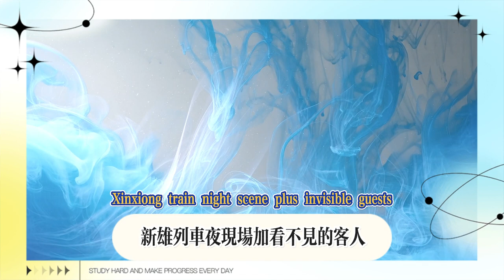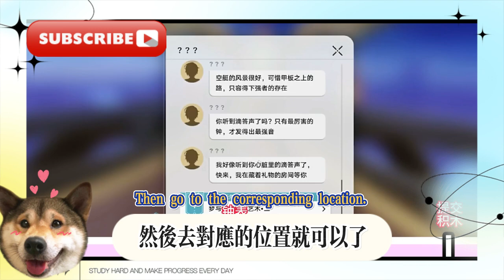夢與鐘錶維修藝術·二/《星穹列車夜現場》+《看不見的客人》【星穹鐵道】2.3版更新完新增任務/再見，匹諾康尼/雲帆歸心/退房/匹諾康尼/星穹鐵道2.3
4 Dreams and the Art of Clock Repair · 2/"Starry Sky Train Night Live" + "Invisible Guests" [Starry Sky Railway] Version 2.3 Updated New Missions/Goodbye, Pinocchio/Yunfan Returns/Check Out/Pinocchio/Starry Sky Railway 2.3